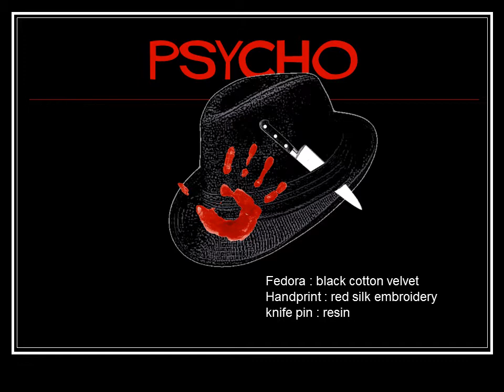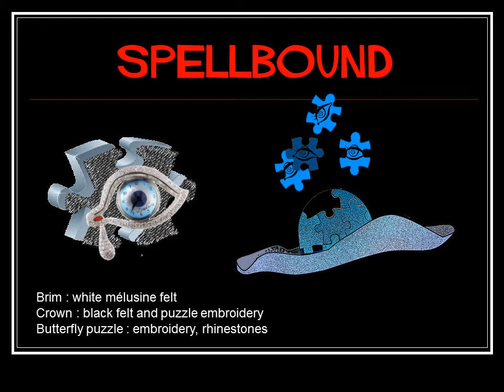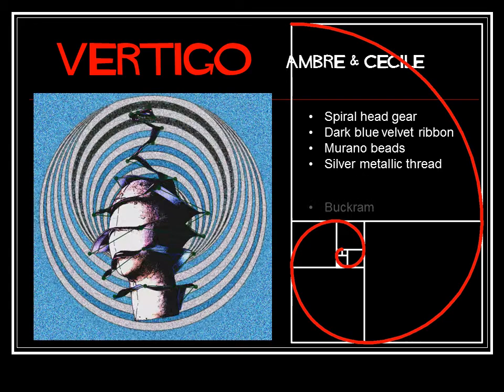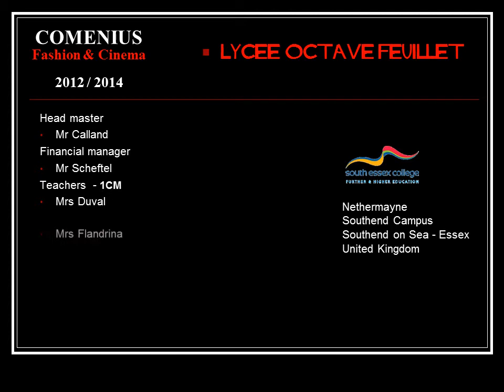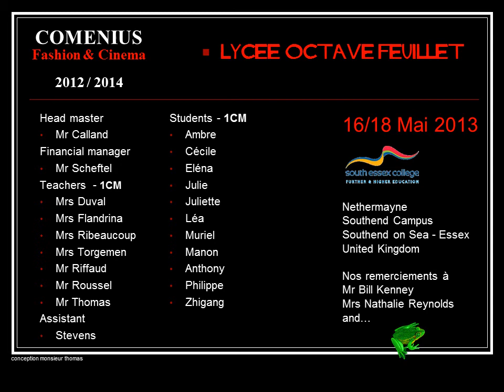Fashion & cinema - 3rd Meeting Comenius -16/18 mai Southend Essex College - UK - Final cut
Projets des élèves de première année Chapelier-Modiste échange Comenius Fashion & Cinema : Alfred Hitchcock